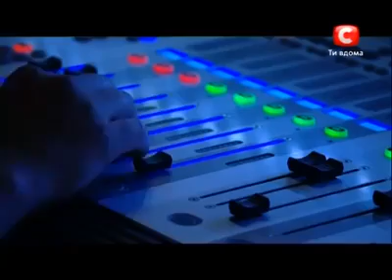The best of Rihanna cover ever 🔥🎧🎶